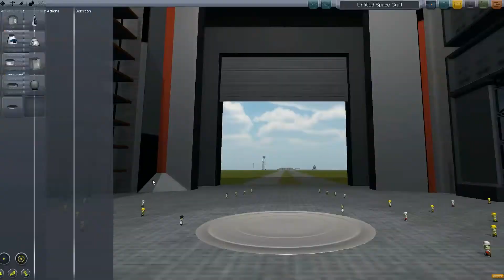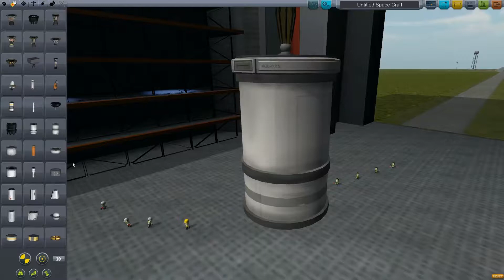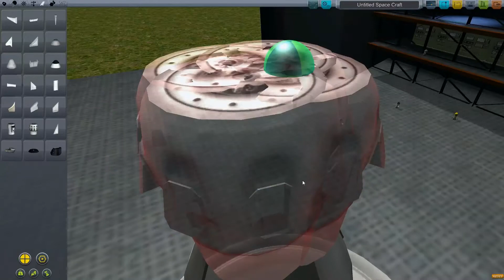Kerbal Space Program - Aubi-Satellite Part 1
This is the third instalment of The Kerbal Space Program (version 0.20)! This time I invite a new employee to the space program to aid in the construction of this orbital satellite.

Goal 1: Make it into Orbit - in progress...

Here's a link to the game!

Kerbal Space Program is a multi-genre game where the players create their own space program.

In KSP, you must build a space-worthy craft, capable of flying its crew out into space, without killing them. At your disposal is a collection of parts, which must be assembled to create a functional ship. Each part has its own function and will affect the way a ship flies (or doesn't). So strap yourself in, and get ready to try some Rocket Science! Still in Alpha development, but very promising already!

If you want to see anything in particular, please COMMENT! I will incorporate it into the series (or start a new one if required). I am ready to please the crowd as necessary! But seeing as though I've gone this far without much feedback, so I'll keep doing what I'm doing :)

Yes, by all means. If you are having many views and want to seize the opportunity, go ahead. We just ask to be given credit, a mention and a link to our website is enough.
-Squad Website FAQ